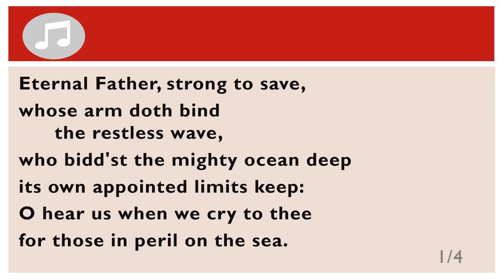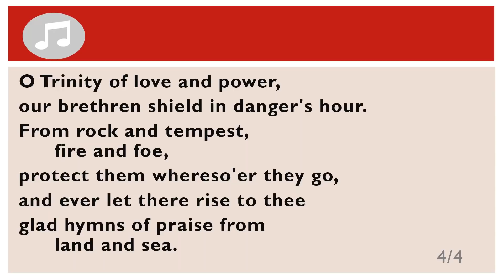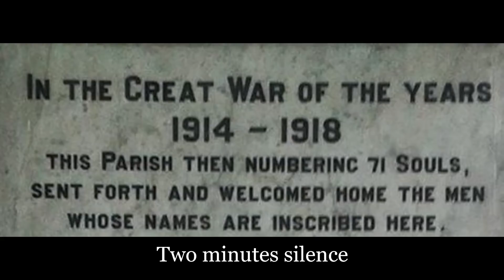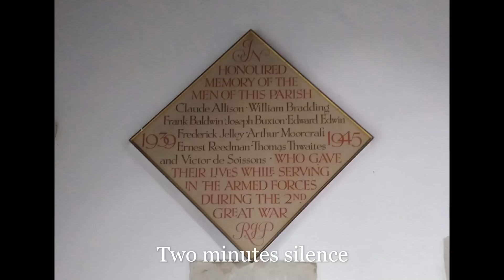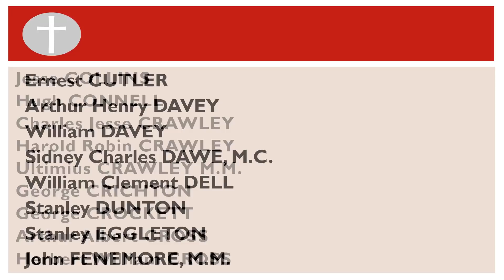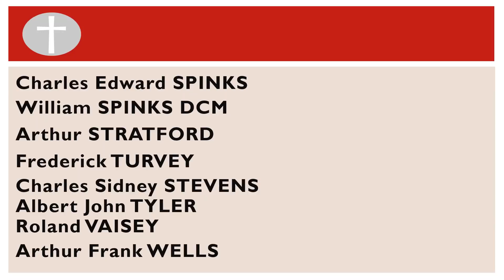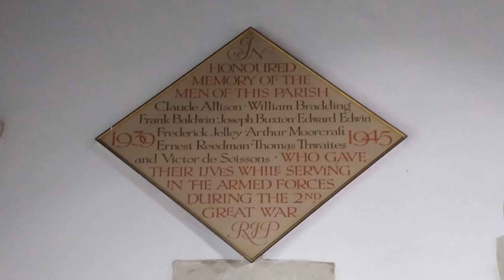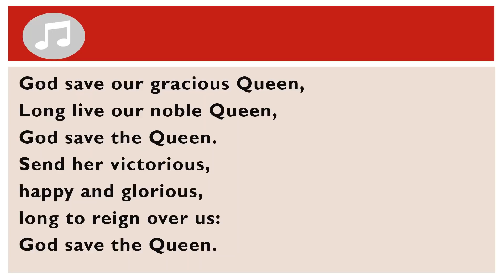Tring & Villages Remembrance 2020 - Online Service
Tring Team Parish - Remembrance 2020 Online Service CCLI stream Licence 144049